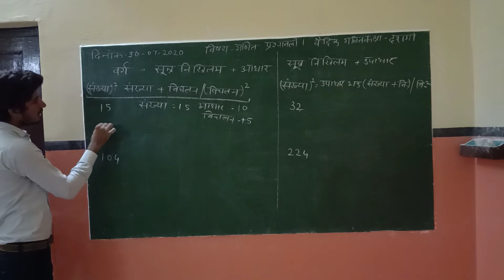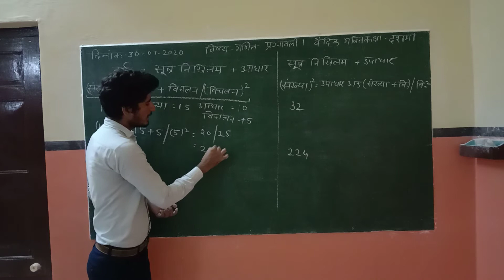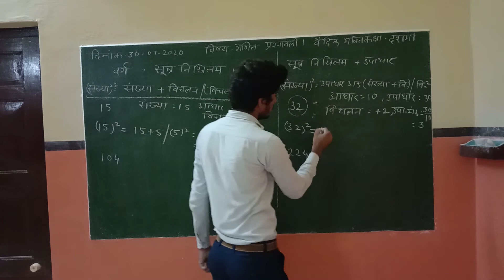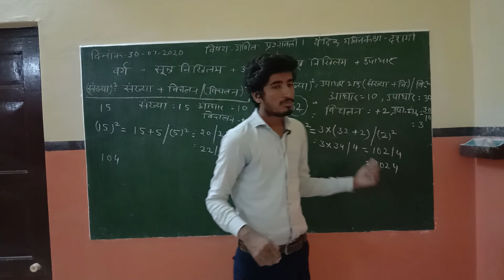Mathematics Class 10 Ex. 1 (Part 4)